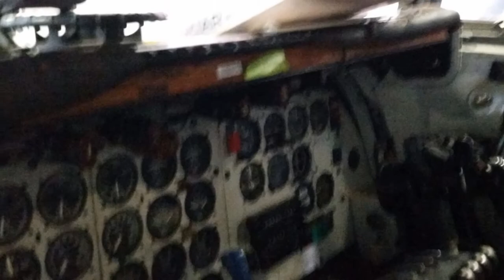The Golden Age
Thanks to friends in Delta Air Lines TechOps for pictures showing some of the restoration work on the exterior of the DC-7B (ship 717). Delta took deliver of this aircraft in November of 1957 and sold it in March of 1968. It was owned by several travel clubs before being sold in 1980 to a company that used it to fight forest fires in California and Alaska up until 2000. It had not flown in almost 20 years when it was purchased by the Delta Flight Museum in Atlanta. The aircraft took center stage in from of the museum on January 9, 2021. Plans are being formulated to restore the interior.